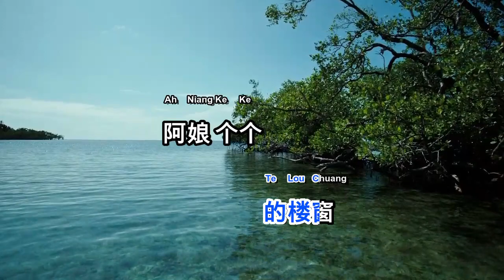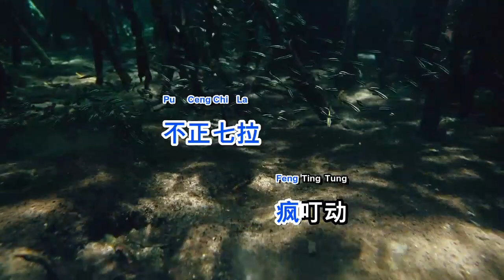Yi Lan Ren 宜兰人 Karaoke